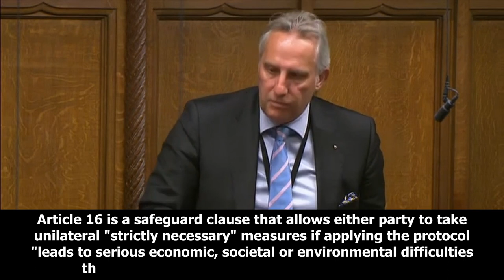Power grab and Henry VIII clauses - Tory rebels have their say - Brexit after shocks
The Northern Ireland protocol causes division in the Tory party and the Tory rebels are quick to seize the moment to have their say against Johnsons buffoonery.
Watch as a selection of Tories from Sirs to ex PMs "stick the boot" in to Boris´ attempt to flout international law.

00:00 Intro
00:40 David Lammy
00:52 Ian Paisley Jnr
01:14 David Lammy responds
01:40 John Redwood
01:59 David Lammy responds again
02:09 Simon Hoare
03:06 NI highest GDP in UK
03:31 Theresa May
04:00 Richard Thomson
04:42 Roger Gale
05:03 Robin Millar

Clips courtesy of Westminster parliament channel & LBC
Youtube common use license